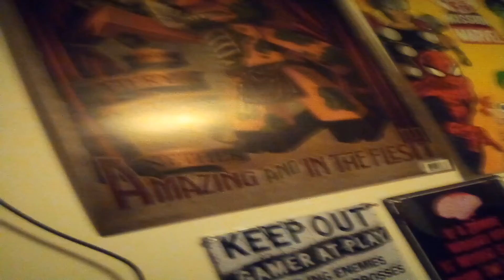He an update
Yeah wanted to show you guys my vr setup